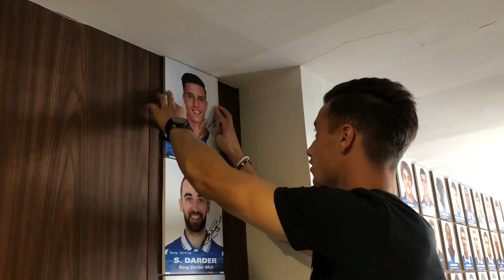Puado ja té la seva foto al Hall of Fame del RCDE!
Un altre futbolista del planter que celebra el seu debut a Primera Divisió

Otro futbolista de la cantera que celebra su debut en Primera División